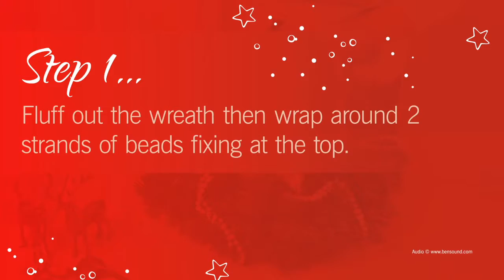How to create an indoor Snowy Wreath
A simple way to show off your favourite decorations.